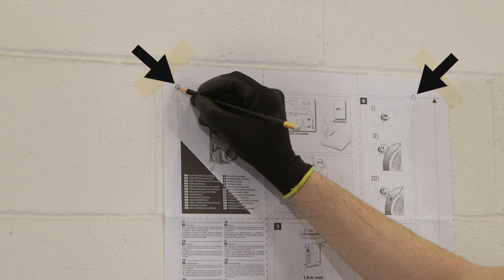COMPRESSORE A MURO CON ARROTOLATORE "WALL TECH PRO" 2 LITRI 8 BAR 1.5 HP STANLEY FATMAX - EUROBRICO